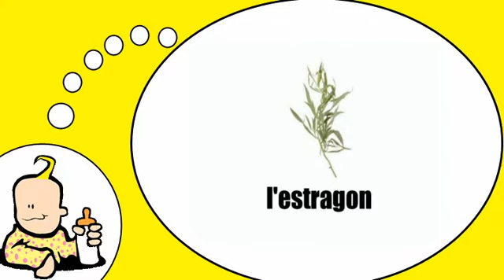Französisch Wortschatz für alle = Die Kräuter